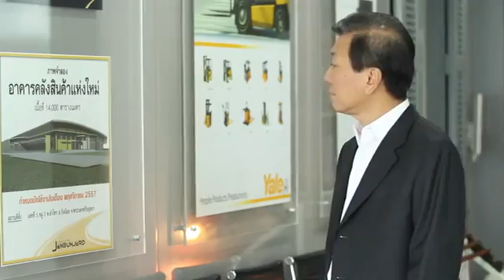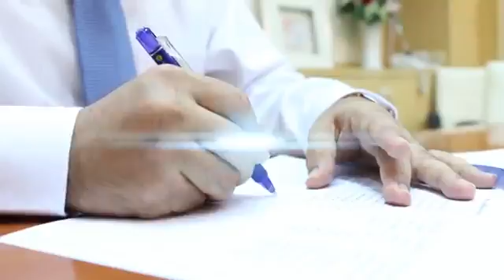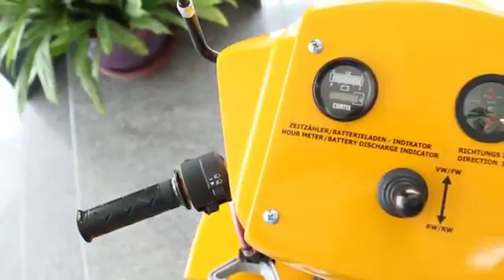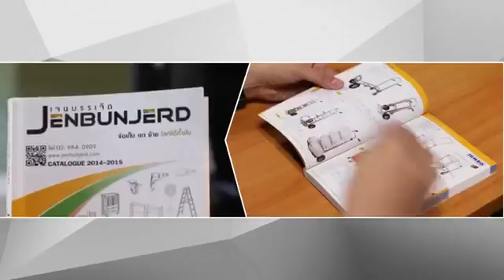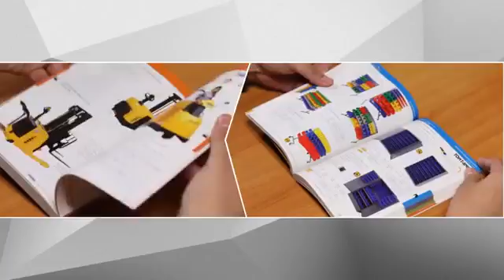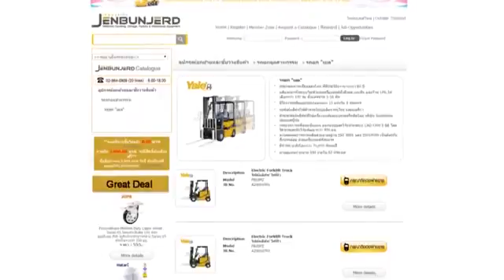Secrets of Victory ไขความลับสู่ความสำเร็จ - บริษัท เจนบรรเจิด จำกัด โดย ธนาคารกรุงเทพ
*สื่อโฆษณา/ชิ้นงานนี้ เป็นทรัพย์สินทางปัญญาของ บริษัท เจนบรรเจิด จำกัด ผู้ใดละเมิดจะถูกดำเนินคดีตามกฎหมาย
*ขอสงวนสิทธิ์ในการเปลี่ยนแปลงข้อมูลสินค้าโดยมิต้องแจ้งให้ทราบล่วงหน้า

JUMBO is a registered trademark of Jenbunjerd Co., Ltd.
The commercial shown is proprietary and intellectually owned by Jenbunjerd Co., Ltd.